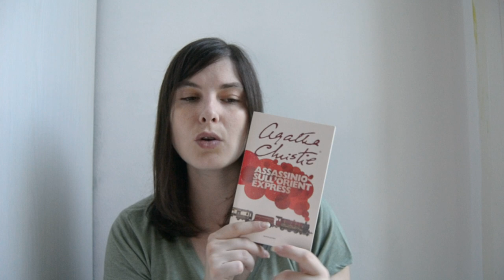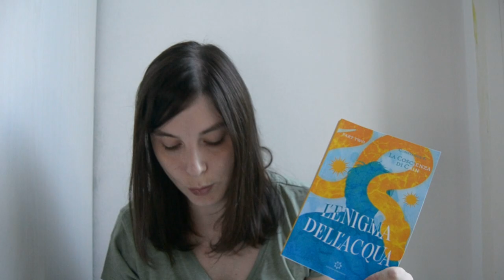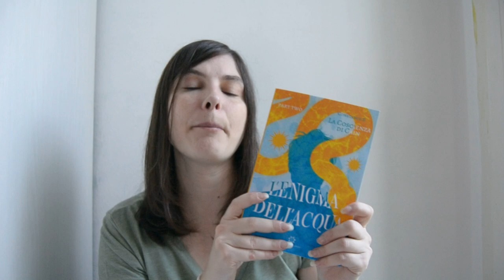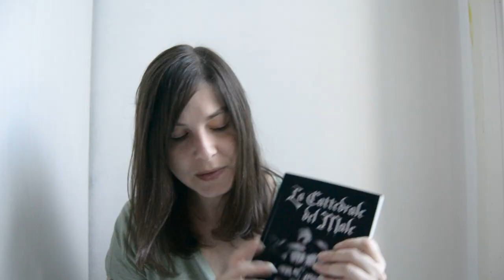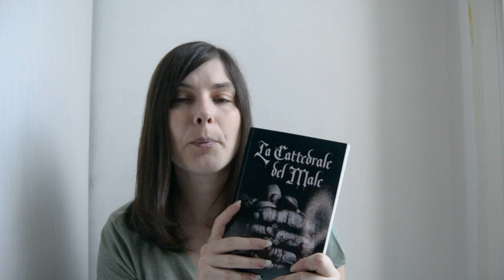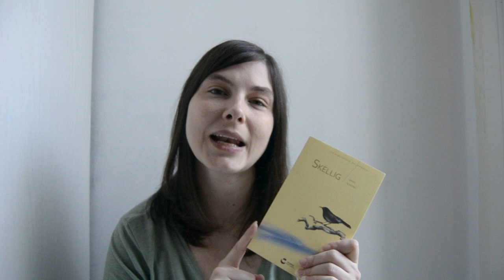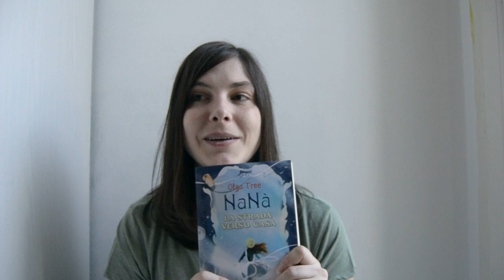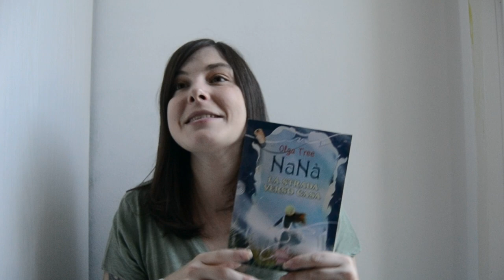Libri letti ad Ottobre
00:00 intro
00:16 Magia e segreti 2
01:45 Gli abissi dei porci
04:28 Il gioco del giaguaro
06:58 Assassinio sull'Orient express
08:15 L'enigma dell'acqua parte 2
10:12 Country zombie apocalypse 2
12:09 The life is gone 2
14:06 La cattedrale del male
16:20 Skellig
18:00 I due mondi di Eva
20:06 Nanà La strada verso casa
22:26 La figlia dei due mondi
24:45 Onore e fedeltà
26:05 Birdbox

🌷  Magia e segreti 2

🌷 Il gioco del giaguaro

🌷 The life is gone 2

🌷 I due mondi di Eva

🌷 Nanà la strada verso casa

🌷 La cattedrale del male

🌷 La figlia dei due mondi

🌷 Onore e fedeltà